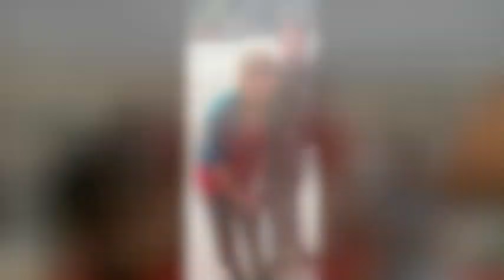Jennette and Nathan on the cruise 2011 and Icarly recent photos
iCarly new photos, Jennette and Nathan on the nickelodeon cruise